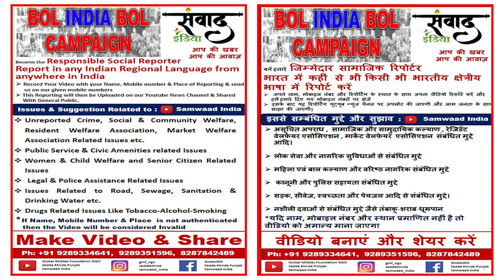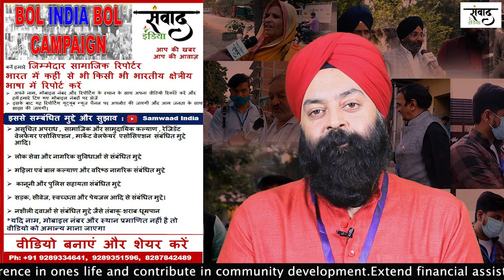Responsible Social Reporter | Bol India Bol Campaign | Samwaad India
Responsible Social Reporter | Report in Any Indian Regional Language from Anywhere in India | Bol India Bol Campaign | Samwaad India